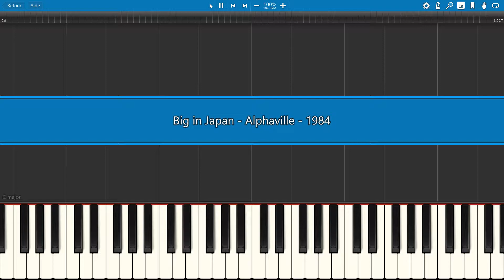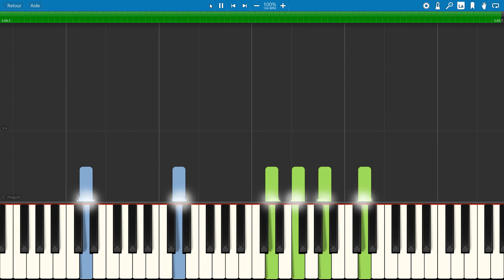piano tutorial "BIG IN JAPAN" Alphaville, 1984, with free sheet music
*** MORE POP & ROCK songs ***